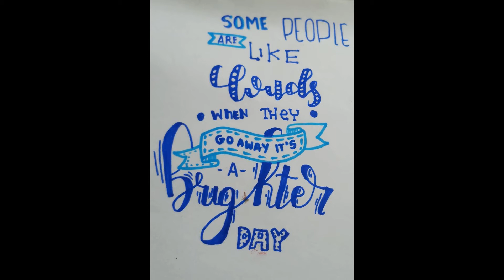Mahatma Gandhi portrait